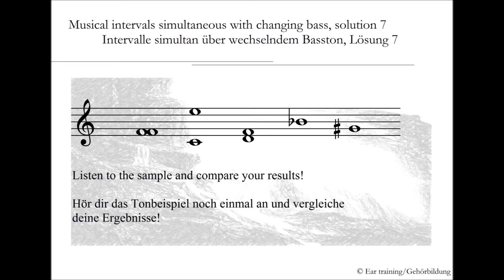Musical intervals simultaneous with changing bass, solution 7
Intervalle simultan über wechselndem Basston, Lösung 7